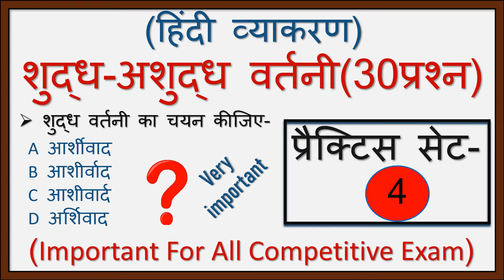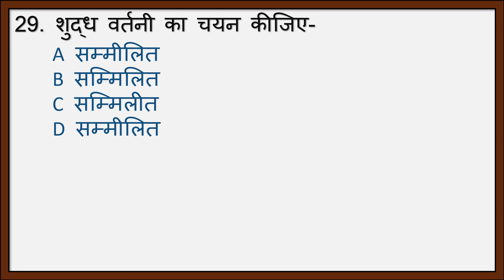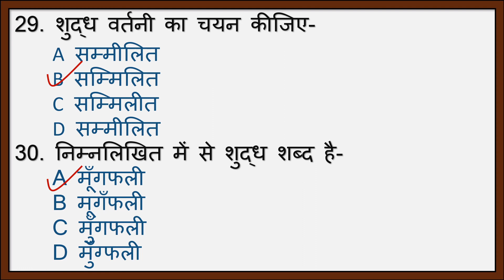शुद्ध-अशुद्ध वर्तनी 30प्रश्न। हिंदी प्रैक्टिस सेट-4। Shudh Ashudh Vartani 30 Question।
शुद्ध-अशुद्ध वर्तनी 30प्रश्न। हिंदी प्रैक्टिस सेट-4। Shudh Ashudh Vrtni 30 Question। Hindi Practice Set-4। Vartani in hindi grammar | शुद्ध-अशुद्ध वर्तनी सामान्य हिंदी। वर्तनी शुद्धि प्रैक्टिस सेट#4 । शुद्ध- अशुद्ध । हिंदी व्याकरण- शुद्ध-अशुद्ध वर्तनी ।
Hello-
                          इस विड़ियों में आपको हिंदी व्याकरण का विषय 'शुद्ध-अशुद्ध वर्तनी' के 30 महत्वपूर्ण  प्रश्नों की जानकारी मिलेगी जो अक्सर प्रतियोगी परीक्षाओं में पूछे जाते है।